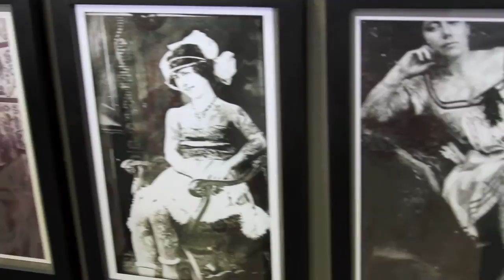Classic Tattoo - Upland, CA.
This is my first edit and film with my new Canon 7d, also using imovie to edit. Hopefully I get final cut soon. I hope you enjoy my short video and the tattoo shop I work at.